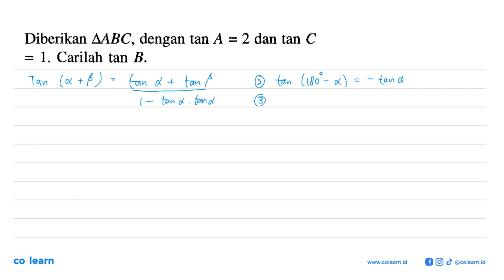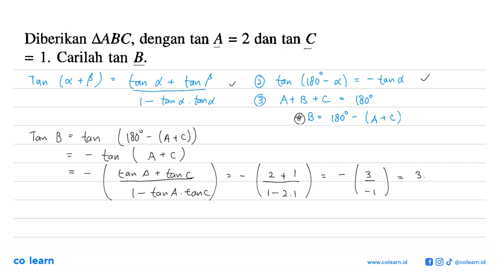Diberikan AABC, dengan tan A = 2 dan tan C = 1. Carilah tan B.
Topik atau Materi: Rumus Jumlah dan Selisih Sudut - Persamaan Trigonometri - TRIGONOMETRI - Matematika Kelas 11 SMA - K-2004

Sumber Soal: SeribuPena Matematika Kelas 11, K-2004, HT, 2006 , Erlangga

00:00 : Bedah Soal
01:00 : Konsep, rumus dan pengertian Rumus Jumlah dan Selisih Sudut
01:18 : Langkah penyelesaian soal
01:27 : Jawaban akhir
01:57 : Penutup